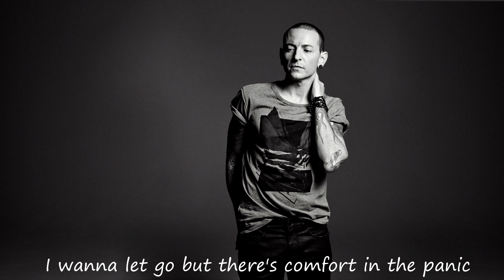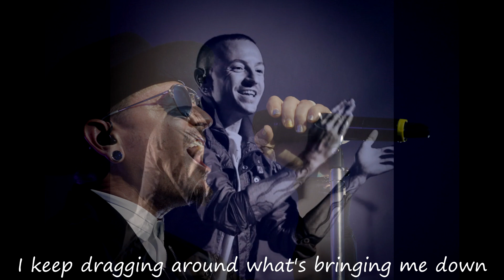Heavy - Linkin Park (Cover)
This is a small tribute to the man who made our childhoods and practically inspired us to start playing music. He shall always remain in our hearts.

We miss you, Chester.

Artists - Hindol Sengupta (Male Voice)
               Monalisa Roy (Female Voice)

Arrangement, Concept, Mixing and Mastering -
               Sachin Talukdar
               Dibyarup Ray

Original song credits :

Artist: Linkin Park (Ft. Kiiara)
Album: One More Light

Do check out her youtube channel at the link.